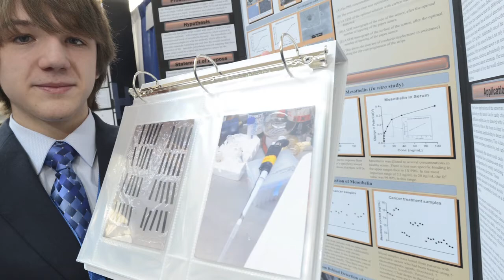Inventing Better, Faster, Cheaper Disease Detectors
A 15-year old developed pancreatic cancer sensor that costs 3 cents and delivers results in 5 minutes.

Jack Andraka won the 2012 Gordon E. Moore Award, the top prize at the Intel International Science and Engineering Fair, for developing a simple, inexpensive, accurate method for detecting pancreatic cancer.